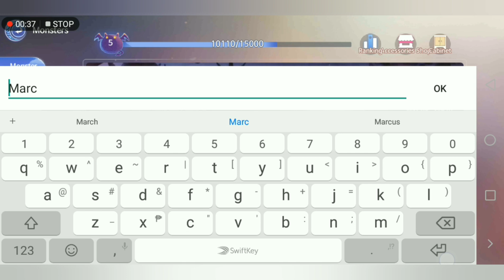Ultimate Agi Crit Knight Guide [Ragnarok Origin]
This is my guide on agi crit knight, I hope you'll like it.